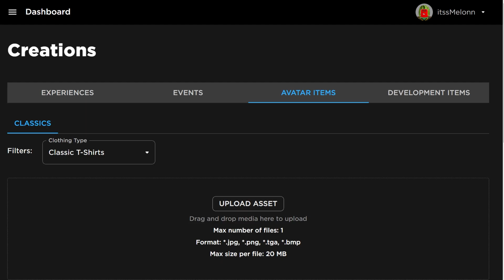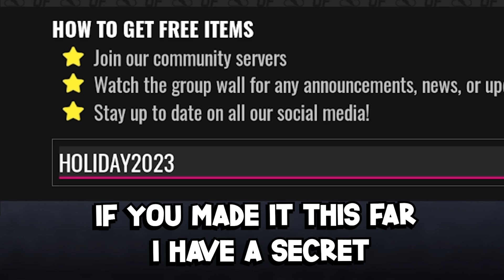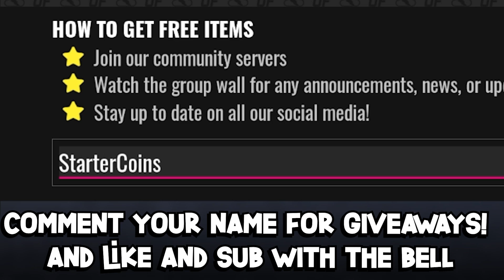*NEW* WORKING ALL CODES FOR Ultimate Football IN 2024 SEPTEMBER! ROBLOX Ultimate Football CODES